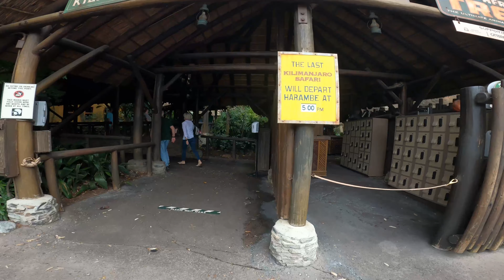Disney Day 4 Part 1 1-25-21